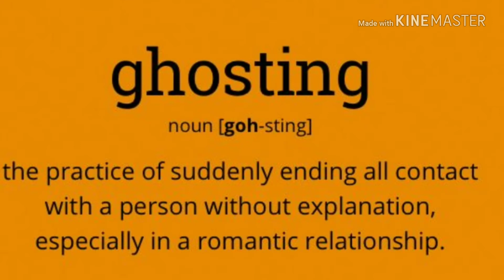Learn Four New grasping Words Everyday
English Pedagogic Center induces you all